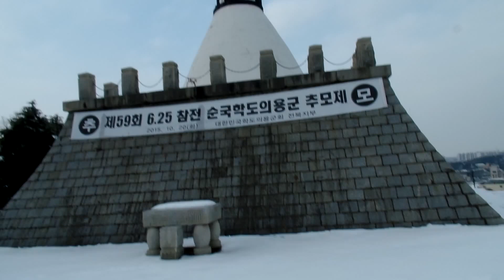전주 가련산 공원( Garyeonsan Park ) , 전주 덕진공원 옆. North Jeolla Prov. 전라북도. 全羅北道 .전주. 全州 . Jeonju . KOREA